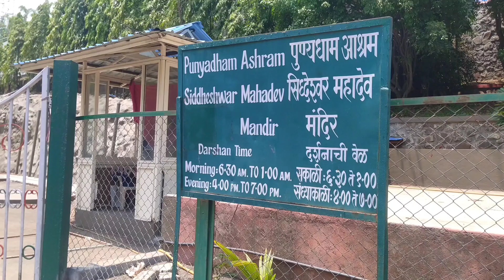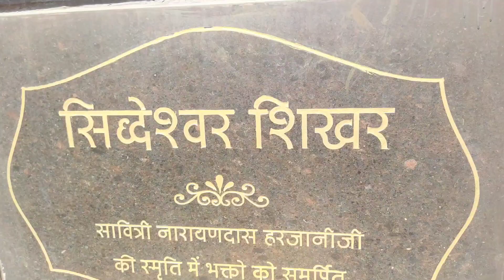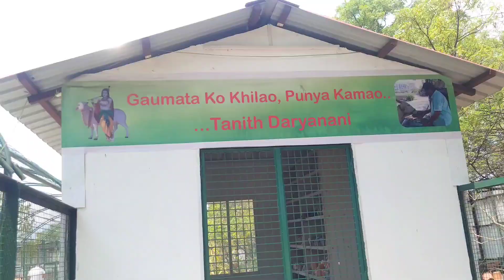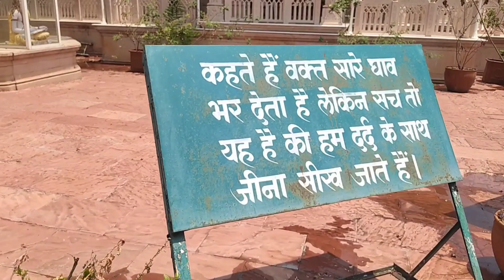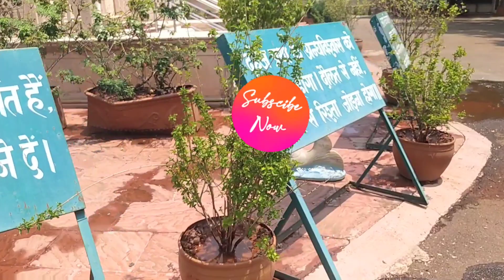Mahadev Temple pune || Punyadham Ashram 🕉️ Weekend Getaway || पुण्यधाम आश्रम, कोंढवा, पुणे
Punya Dham Ashram
Survey No. 38/39, Pisoli, Off Somji Chowk, D-mart LanePunyadham Ashram Road,P. O. Mohammadwadi, Pune – 411060 (Maharashtra) India.

Timings : 7 am–1 pm, 4–6 pm (All Days)

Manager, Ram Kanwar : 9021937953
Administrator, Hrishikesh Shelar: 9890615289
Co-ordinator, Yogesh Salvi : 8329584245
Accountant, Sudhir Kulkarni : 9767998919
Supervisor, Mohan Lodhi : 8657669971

Punyadham Ashram Pune Non-Governmental Organization (NGO) Punyadham is a Senior Citizens' Home also involved in various social welfare activities. Our mission 'Service to God through Service to Humanity'.
Please do not copy or repost my content without my permission !!

Love
ALFIYA KHAN